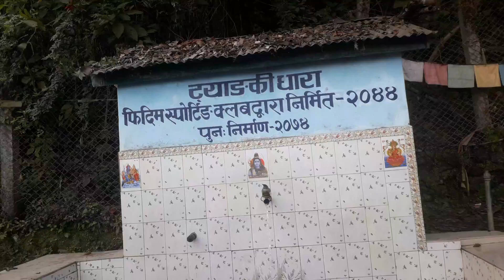Tap Water System in urban Rural South Asian Country specially in Nepal Tap Water System Challenges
The exploration of traditional tap water systems in South A"Balancing Tradition and Modernity: Navigating the Tap Water System Challenges in South Asian Countries, with a Focus on Nepal"sian countries, particularly in urban and rural Nepal, reveals a multifaceted landscape. A ScienceDirect article sheds light on the practical significance of traditional stone water spouts, emphasizing their perceived cleanliness but vulnerability to contamination from shallow groundwater. Meanwhile, the Asian Development Bank (ADB) underscores the reliance on communal tubewells in urban Nepal for daily water consumption, underscoring challenges related to untreated water. Additionally, an MDPI study delves into the design and impact of rural water systems, classifying them as single-use or multiple-use systems. Case studies presented on iwaponline.com provide insights into the challenges faced by rural areas, highlighting traditional water sources such as dug wells, tanks, ponds, and stone spouts. The FSM Toolbox outlines Nepal's water supply, sanitation, and hygiene sector development plan, revealing issues in sewerage and drainage systems. Taylor & Francis Online discusses achieving water security in Nepal, considering both urban and rural contexts and the interconnectedness of water and energy. Brage NMBU offers a study on water and sanitation in rural Lamjung villages, emphasizing the importance of understanding dynamics in landlocked countries like Nepal. Lastly, a Sage Journals article explores water heritage's role in Kathmandu's urban development, drawing lessons from Nepal's experience. Collectively, these sources provide a comprehensive overview of water challenges, supply systems, and initiatives in Nepal, emphasizing the need for sustainable solutions in diverse settings.
The tap water system in urban and rural areas of South Asian countries, particularly Nepal, represents a complex scenario influenced by geographical, cultural, and developmental factors. In urban Nepal, communal tubewells often serve as a primary source of daily water consumption. However, these tubewells may present challenges as the water is frequently unfiltered and untreated, posing potential health risks to the population. The urban water infrastructure, including storage, treatment facilities, and distribution systems, is critical for providing clean water to households.

In contrast, rural areas in Nepal rely on traditional water systems, including dug wells, tanks, ponds, and stone spouts. These systems are essential for meeting domestic water needs in these communities. However, challenges such as water quality and access persist, and the design of rural water systems plays a crucial role in ensuring their effectiveness. Initiatives by organizations like the Asian Development Bank (ADB) aim to improve water and sanitation in rural Nepal, recognizing the importance of addressing water challenges in both urban and rural settings.

The sustainability of these water systems faces threats from factors like rapid urbanization, which can lead to the unplanned construction of buildings and roads. This, in turn, impacts the water sources and availability of stone spouts. The decline in open spaces and the increase in modern constructions contribute to the drying of these traditional water sources. Moreover, groundwater extraction, often associated with urbanization, affects the flow of stone spouts and contributes to the challenges in maintaining water quality.

Efforts to achieve water security in Nepal involve unraveling the water-energy nexus, recognizing the interconnectedness of these two vital resources. In rural villages, studies highlight the importance of understanding water and sanitation dynamics, addressing challenges faced by communities in landlocked regions like Nepal. Lessons from Nepal's water heritage in urban development underscore the significance of preserving cultural and historical water sources for sustainable urbanization.

In conclusion, the tap water system in Nepal reflects a dynamic interplay between traditional and modern approaches, necessitating comprehensive strategies to address water quality, infrastructure, and sustainability in diverse urban and rural contexts.